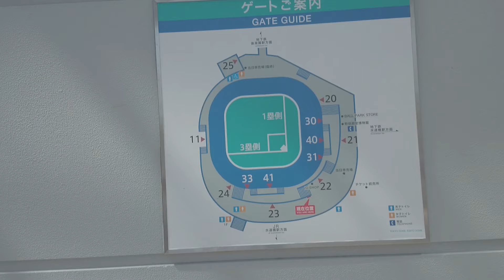ＪＲ水道橋駅西口から東京ドームへの行き方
ＪＲ水道橋駅西口から東京ドームへの行き方です